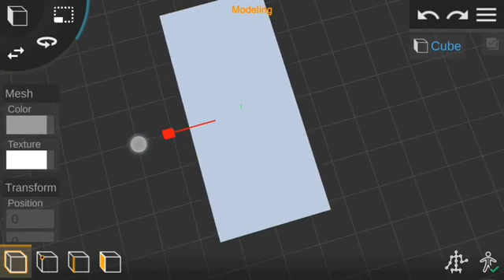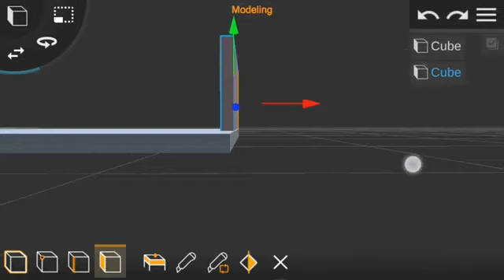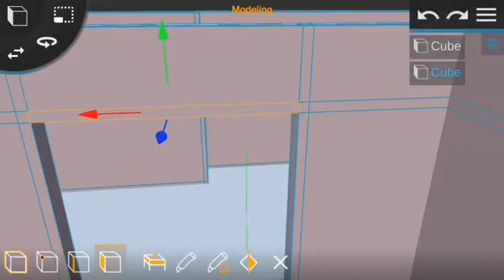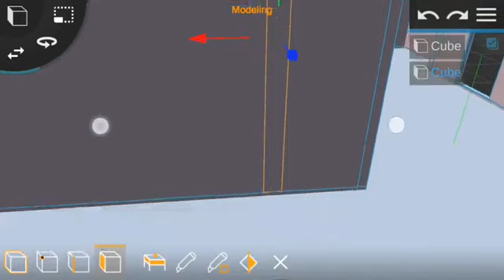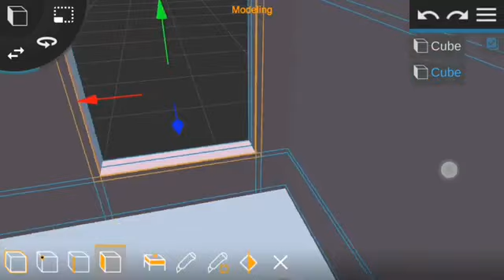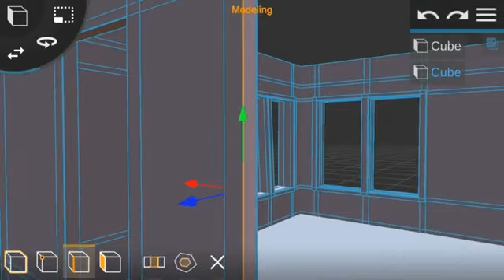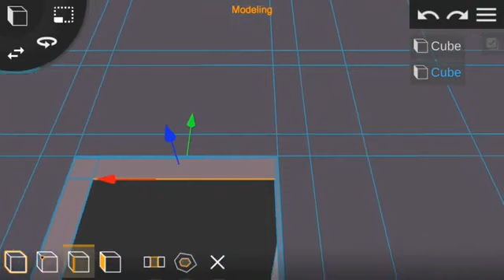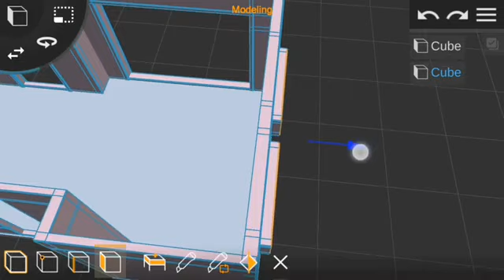how to make house in prisma 3D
Entry Timestamps:
0:00  Intro
0:16 Number 10
1:37 Number 9
3:10 Number 8
4:19 Number 7
5:39 Number 6
8:00 Number 5
11:45 Number 4
14:23 Number 3
16:03 Number 2
17:46 Number 1